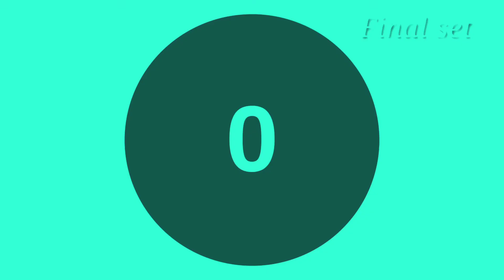Arms Shoulder Abs and Butt at nakakasikip ng vagina Exercise Easy and Effective(Viva Gandasian)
Arms Shoulder Abs and Butt Exercise Easy and Effective(Viva Gandasian)

exercise na nakakasikip ng vagina

LYKA APP: vivagandasian